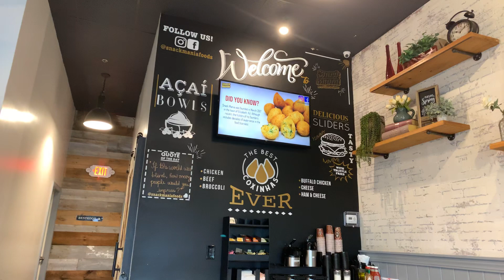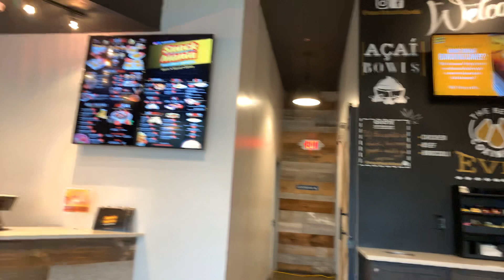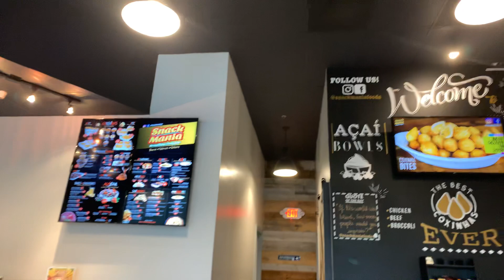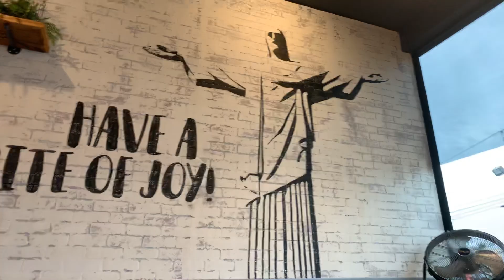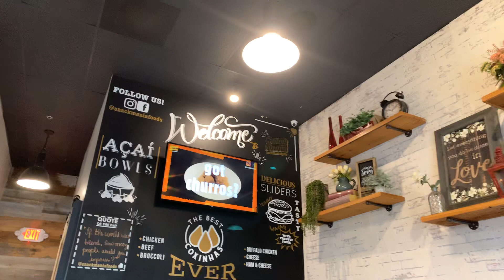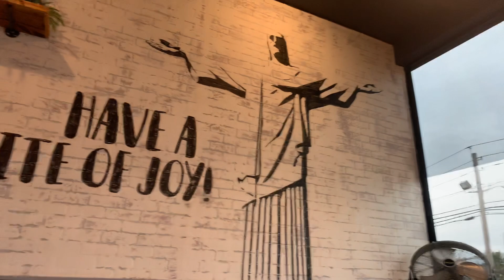Amei essa lanchonete Snack Mania